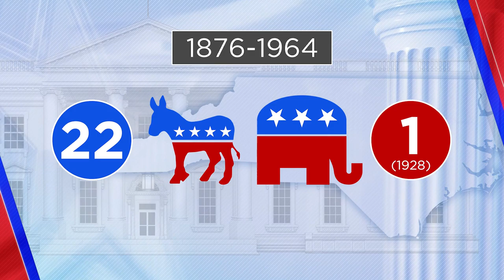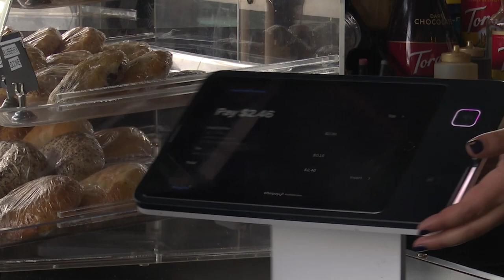How will NC swing this year? Michael Garrett, Mitch Kokai weigh in | April 7, 2024 | Swing State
How will NC swing in November? State Sen. Michael Garrett, analyst Mitch Kokai weigh in | April 7, 2024 | Swing State

Check out the latest episode of "Swing State" on the FOX8